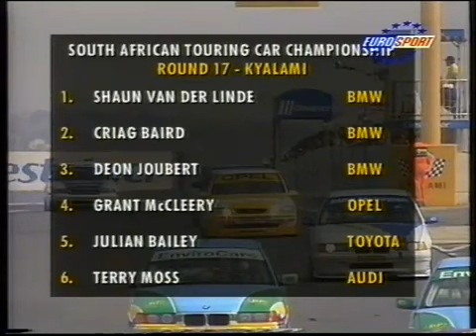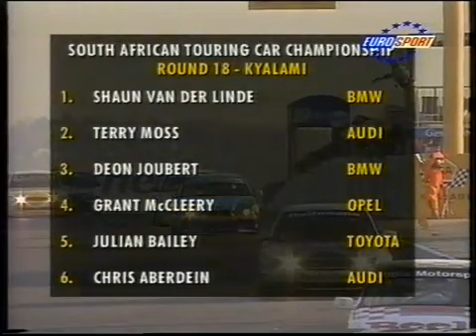1996 South African Super Touring Championship - Rounds 17 & 18 From Kyalami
Coverage of the 1996 South African Super Touring Championship - Rounds 17 & 18 From Kyalami.